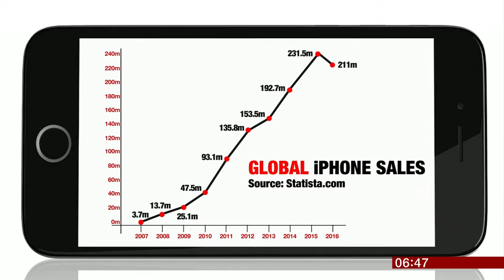Apadmi Enterprise CEO, Matt Hunt, Talks to BBC Breakfast about the iPhone's 10th Birthday